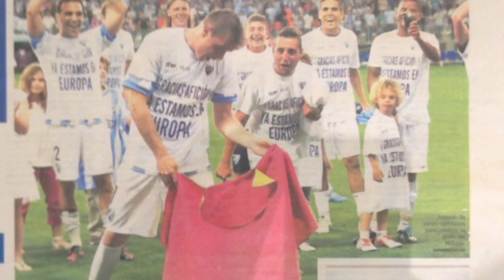My little tribute to the Malaga region & Malaga CF (music by Chambao)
Some of my photos of the Malaga region, Malaga CF and music from Malaga's own Chambao.